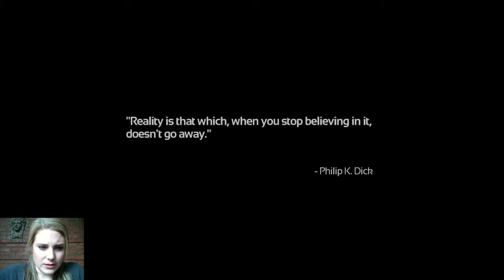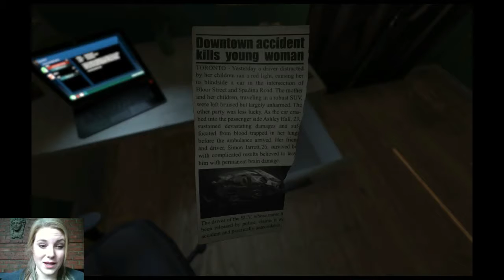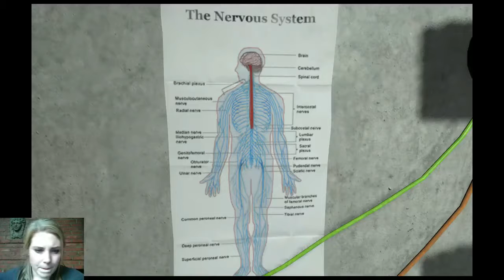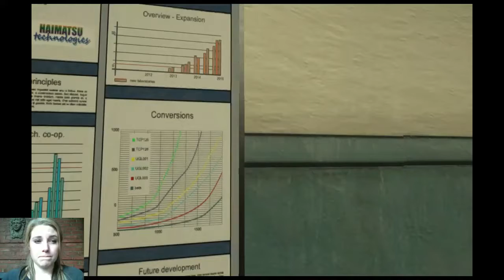SOMA part 1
SOMA! I have finally started uploading these videos. I played it not long after it came out in 2015 but you guys know how long it has taken me to get youtube sorted.

As always sorry about the chat not being visible.